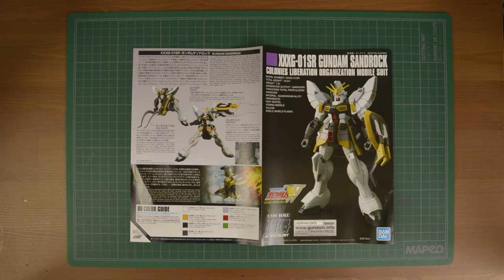Stop Motion Gunpla Build HGAC XXXG-01SR Gundam Sandrock ガンダムサンドロック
Stop Motion Gunpla Build HGAC XXXG-01SR Gundam Sandrock

The XXXG-0SR Gundam Sandrock (aka Sandrock or Gundam Zero-Four) is a mobile suit featured in the anime series Mobile Suit Gundam Wing and is piloted by Quatre Raberba Winner.

Technology & Combat Characteristics:
The Sandrock was constructed by Instructor H in the L4 colonies under the financial support of the Winner family. Designed for operations on land, especially in a desert environment, it has high combat capabilities and excels in melee combat with its strong armor that is more robust than other Gundams'. In addition, it has advanced communication and information analysis systems as it was designed as a commander unit and tasked to be the core of the command system for the Maganac Corps and the five Gundams. Lastly, a sub-camera that functions in sandstorms is installed on the forehead.

Kit Features & Gimmicks
Articulation:
- Shoulder joints can slightly tilt up for upwards articulation.
- Arm and leg joints feature double-jointed elbow/knee parts for a wider range of articulation.
- The waist features a double ball-joint.
- The front, side and rear skirt armors can pivot for the leg's clearance.
- Hip joints can tilt upwards/downwards on each piece.
- Rotate on each thigh.

Weapons/Other Gimmicks:
- Heat Shotels can be wielded by either the normal or angled hands.
- Shotel blades can be swapped with two different blade parts.
- Heat Shotels (in its default blade piece) can mount onto the backpack for storage.
- Shield can be stored onto the backpack, or combine with the Shotels to form the Cross Crusher.